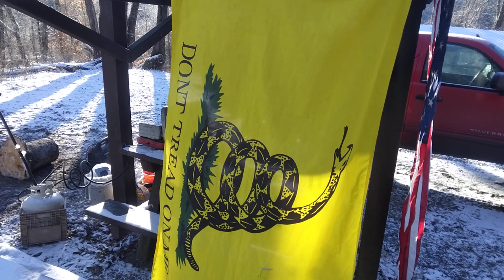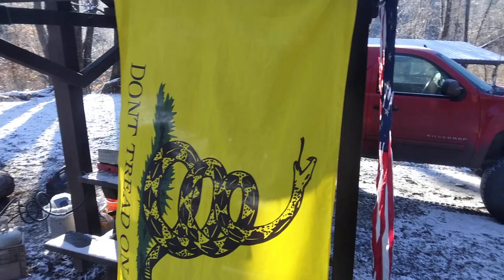Winter Camping at Moscow Hill Horse Camp - Martin Luther King Day 2023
Final day winter camping at Moscow Hill Horse Camp, with the sun shining and packing up.